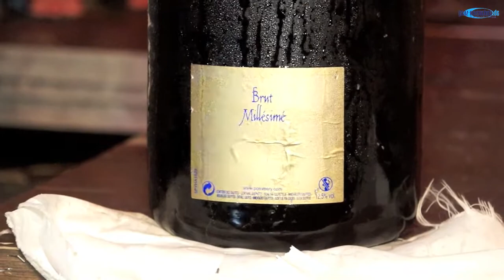"..eine Tracht Prügel" 2014 - das etwas andere Trachtenfest @ Bachmaier Hofbräu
"..eine Tracht Prügel" 2014 - das etwas andere Trachtenfest @ Bachmaier Hofbräu am 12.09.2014, u.a. mit der legendär getanzten Trachtenmodenschau von Angermaier Trachten